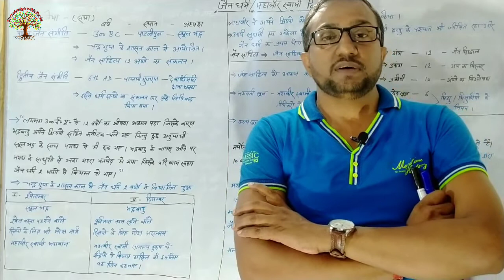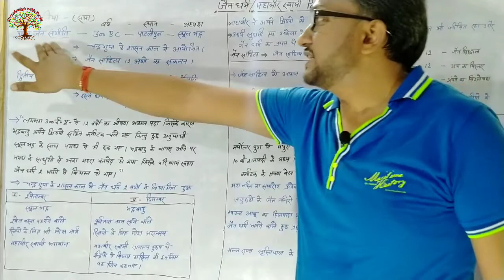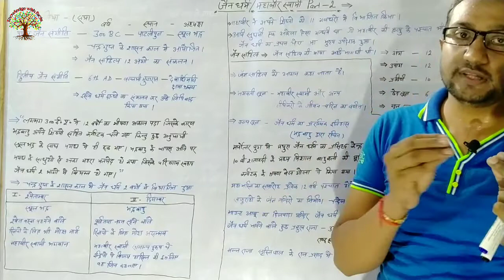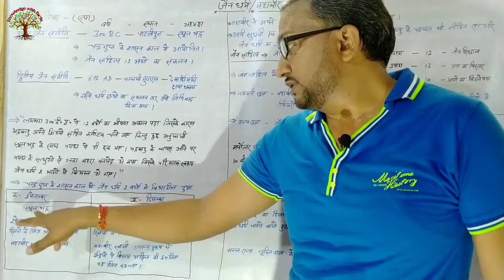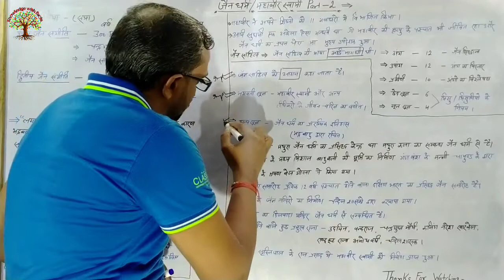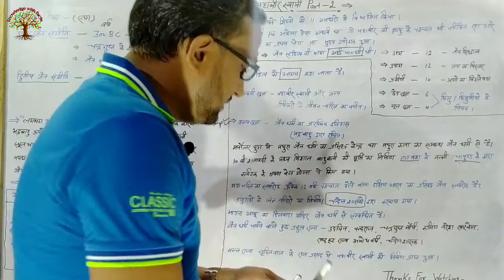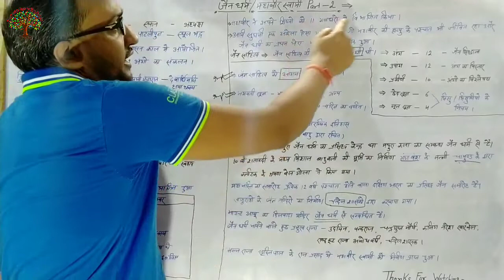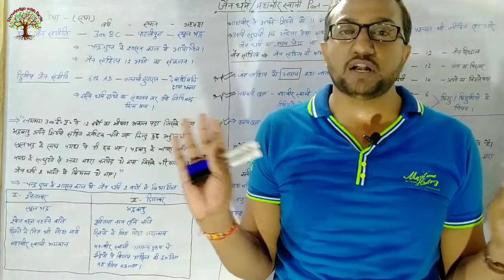जैन धर्म महावीर स्वामी जैन धर्म का इतिहास The History of Mahaveer Swami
जैन धर्म Part - 2 जैन धर्म विश्व के सबसे प्राचीन दर्शन या धर्मों में से एक है। यह भारत की श्रमण परम्परा से निकला तथा इसके प्रवर्तक हैं 24 तीर्थंकर, जिनमें प्रथम तीर्थंकर भगवान ऋषभदेव (आदिनाथ) तथा अंतिम व प्रमुख महावीर स्वामी हैं। जैन धर्म की अत्यंत प्राचीनता करने वाले अनेक उल्लेख साहित्य और विशेषकर पौराणिक साहित्यो में प्रचुर मात्रा में हैं। जैन धर्म की अत्यंत प्राचीनता करने वाले अनेक उल्लेख अ-जैन साहित्य और विशेषकर वैदिक साहित्य में प्रचुर मात्रा में हैं|श्वेतांबर व दिगंबर जैन धर्म के दो सम्प्रदाय हैं, तथा इनके धर्मग्रंथ समयसार व तत्वार्थ सूत्र हैं। जैनों के धार्मिक स्थल, जिनालय या मन्दिर कहलाते हैं. अब इसके आगे की घटनाओं का वर्णन हम इस वीडियो में करेंगे जो जैन धर्म part - 2 है

हमे पूरा भरोसा है आपको यह वीडियो बहुत ही पसंद आएगा अगर आपको हमारा वीडियो पसंद आता है तो please  वीडियो को लाइक और शेयर जरूर करे और हा अगर आप हमारे चैनल पे नए हो तो चैनल को जरूर susbcribe करे।